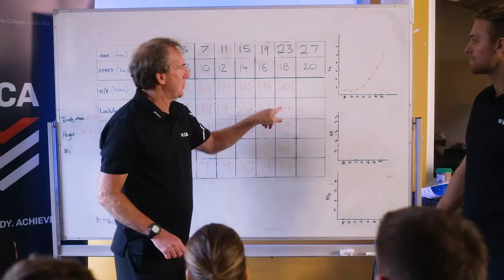ISCA student interview with Caitlin